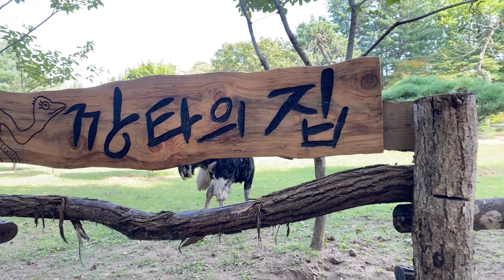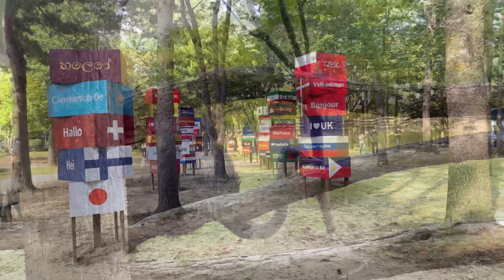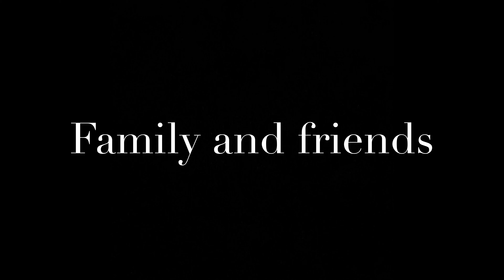Nami island South Korea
Welcome to nami island
Nami Island is a half-moon shaped island located in Chuncheon, Gangwon Province, South Korea, formed as the land around it was inundated by the rising water of the North Han River as the result of the construction of Cheongpyeong Dam in 1944